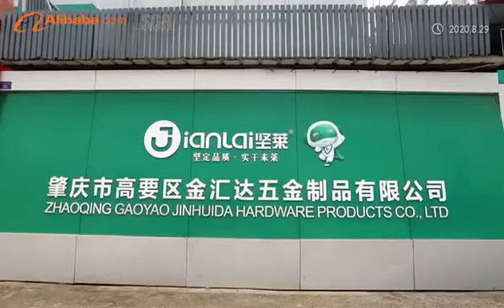Chinese Floor Spring Factory Floor Hinge Manufacturer Glass Door Hardware Fittings Glass Door Closer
Our factory has 22 years history. We Specialize in door control hardware fittings, like floor spring, patch fittings, shower hinge, pull handle, etc.